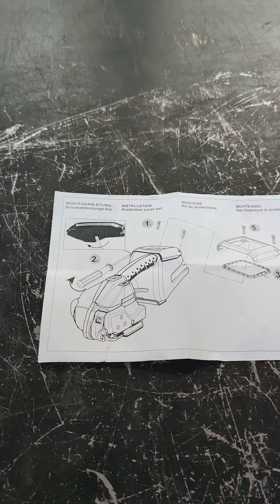DZV Serwis: wymiana ramki wyświetlacza w napinaczu akumulatorowym typu CMT 260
DZV Serwis: wymiana ramki wyświetlacza w napinaczu akumulatorowym typu CMT 260. Więcej i